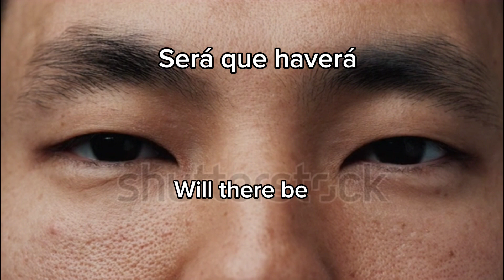será o fim?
O capítulo final da saga North Park está chegando ao fim. Você poderá adquirir esse ebook no site da Amazon.